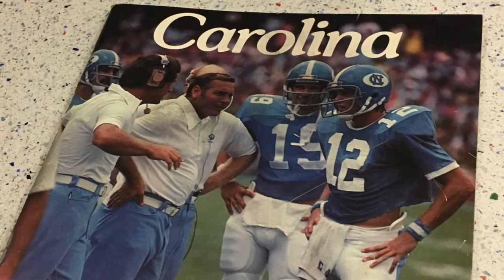ICTV: '77 Reflections--Lawrence Taylor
UNC linebacker Lawrence Taylor shares thoughts about the 1977 team upon his return to Kenan Stadium for a 40-year reunion.